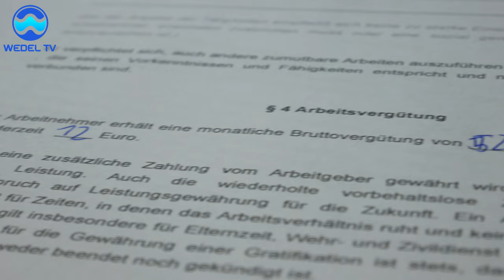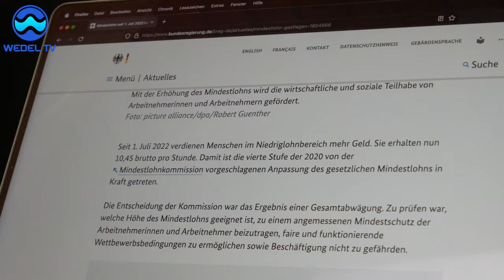Minijob-Grenze steigt auf 520-Euro